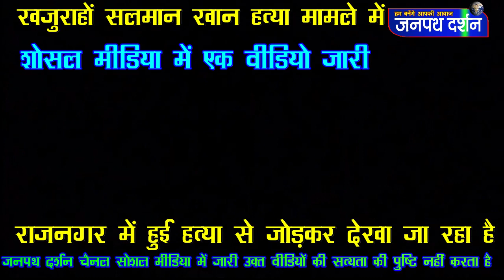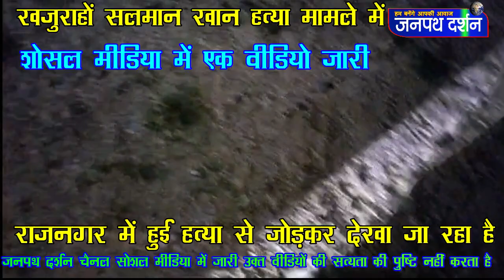सलमान खान की मौत से संबंधित घटना स्थल का सोशल मीडिया में वीडियो जारी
Your Quaries -
बागेश्वर धाम
बागेश्वर बाबा
बागेश्वर महाराज
बागेश्वर धाम न्यूज़
bageshwar dham
bageshwar baba
bageshwar dham sarkar raipur
bageshwar